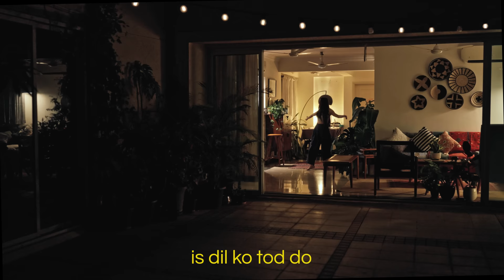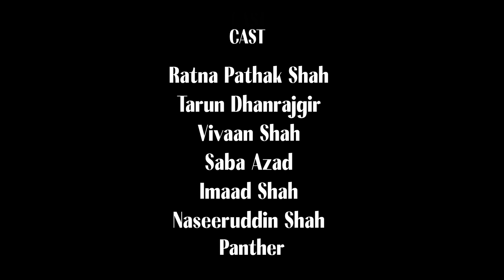Imaad Shah and Saba Azad - Sar Aankhon Pe | Official Music Video | From 'Man Woman Man Woman'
'Sar Aankhon Pe' by Imaad Shah (@imaadshahmusic ) and Saba Azad from 'Man Woman Man Woman' the short film directed by Naseeruddin Shah

CREDITS

Director - Imaad Shah
Cinematographer - Sanah Abbott
Production Designer - Saba Azad
Colorist - Anmol Kachroo
VFX - Kamal Hingorani
Editor - Sanah Abbott and Imaad Shah
Written, Produced and Mixed by - Imaad Shah
Mastering - Shawn Hatfield at Audible Oddities, LA

Lyrics:

Aao, jao, Sar Aankhon Pe,
Tairo, doob jao in aankhon mein...
Pehli baat, seedhi si baat, meri na suno,
Yaar tum ho jo ho.

Sharanaarti, mere saathi, sar aankhon pe,
Nishaani sadiyon ki teri aankhon mein,
Pehli raat, aakhri raat, is dil ko tod do,
Yaaron tum toh ho...Dastango

Aaye jaaye, apni marzi se,
Yeh nadi jo pyaar ki, sar aankhon pe
Unka kya qasoor? Puja aur Gaffur insaan hi toh hain,
Par siyaasat ki is jung mein badi mushkil hai

Ishaare, hum haare, tumhari aankhon se,
Barbaadi, abaadi, par akele ho laakhon mein,
Hai chhoti si baat, 'gar toote ho daant,
aur pair ho fracture mein,
Bas dil sahi salaamat rahe...  ; )